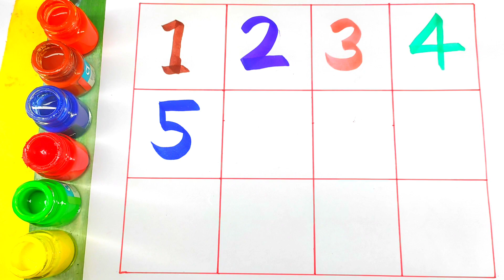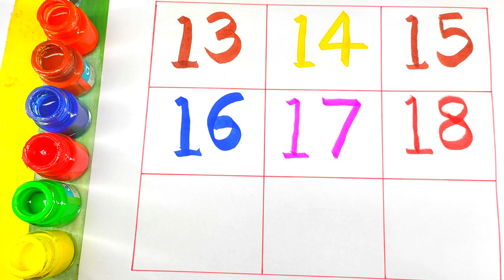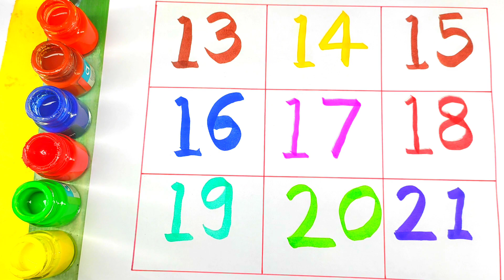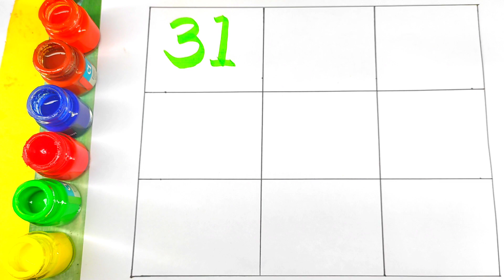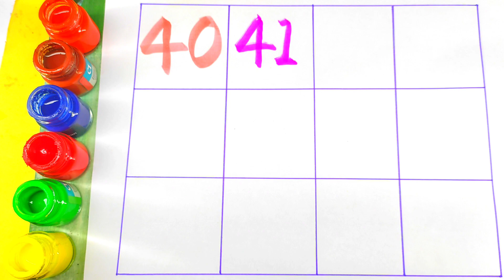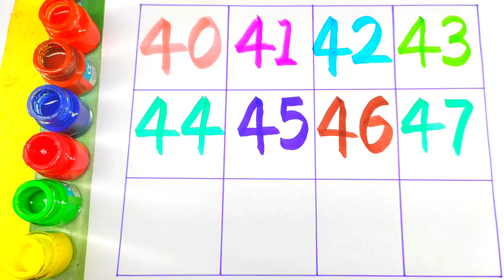learning 123 learn numbers for kids,educational videos for toddlers,for kids,learn numbers preschool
learn numbers
kids academy
easy way to learn numbers for kids
preschool
kindergarten
learning numbers
educational videos for kids
educational videos
1 to 20
1 to 20 in english
counting
learn to count
numbers
educational videos for toddlers
for kids
learn numbers for preschool
1 to 50
1 to 50 numbers
1 to 50 counting
1 to 50 counting for kids
count to 50
numeracy 1 to 50
1 se 50 tak ginti
numbers song 1 to 50
kids numeracy 1 to 50
learn to count 1 to 50
easy counting 1 to 50
learn numbers 1 to 50
1 to 50 counting songs
simple counting 1 to 50
1 to 50 number
ginti
ginti video
ginti in hindi
1 se 100 tak ginti
100 tak ginti
ek se sau tak ginti hindi mein
ginti ginti
hindi ki ginti
ginti pahada
hindi ginti 1 to 100
1 se 10 tak ginti
123 ginti
videos
ginti song
ginti geet
ginti poem
1 se 30 tak ki gintier counting
numbers counting 1 to 50
1 to 50 number count song
1 to 50 baby number counting